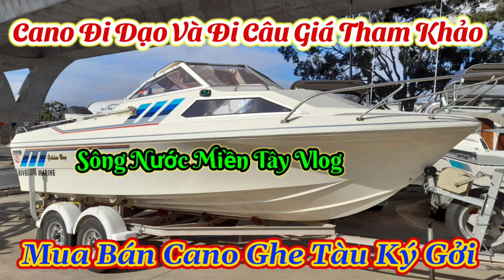Cano Đi Dạo Và Cano Câu Đang Giảm, Giá Tham Khảo Cho Anh Chị Em Đam mê Video 59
Sông Nước Miền Tây Vlog Mua Bán ký Gởi ghe Cano và motor nước giá  tham khảo
sông nước miền tây Vlog ,mua bán ghe cano  miền tây Nhận kí  gởi các  loại  ghe  tàu cano cũ và  mới  tại tỉnh Tiền Giang Gò Công mọi chi tiết xin liên lạc qua zalo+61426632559 hoặc email muabanghemientay @gmail.com hiện tại mình chỉ bán qua video quay tại  nước Úc  và  Châu âu, có thể sau mùa dịch  sẽ có chi nhánh 2 tại Tiền giang , Cty  Sông Nước Miền Tây Vlog Có Chi Nhánh 1 Tại Quận Go Vấp  Sài Gòn  Việt Nam  ,Tất Cả Cano Chưa Bao Gồm Phí Vận chuyển ( Khoảng  3000$ Đến  5000$ Úc) Thời Gian Vận chuyển Về  Đến  Việt Nam Khoảng 3 Đến 5 Tuần Sau Khi Thanh Toán, Thuế Nhập khẩu (Khoảng 30 Đến  35% Tuỳ Theo Giá  Trị Cano)Bao Gồm 10% Nhập khẩu + 10% GtGt +10% Thuế VAT
Chân thành cảm ơn quý vị  Ace Đã Xem Video Và đừng quên đăng ký và like để ủng hộ mình nhe để có video mới nhất cảm ơn Ace

Sông Nước Miền Tây Vlog
Mua Bán Cano
Sông Nước Miền Tây Channel
sông nước miền tây
du thuyền Mini
du thuyền cao cấp